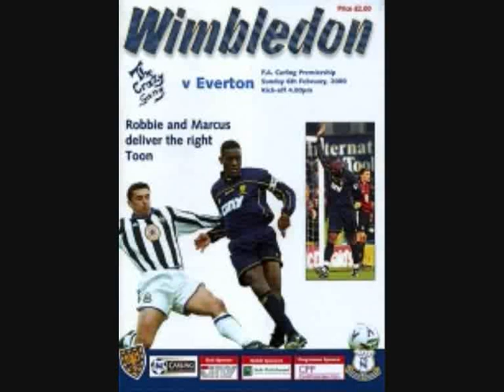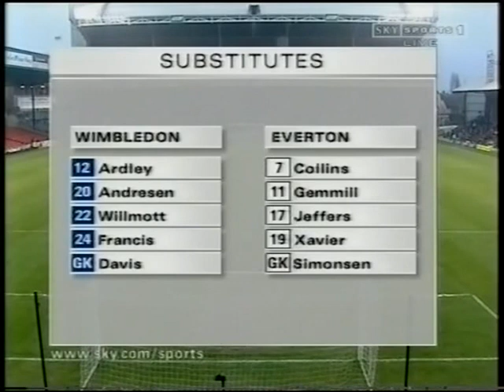1999 - 2000 SEASON WIMBLEDON 0 - 3 EVERTON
Scorers  Campbell 53 , 61 , Moore 63
ATT 13,172